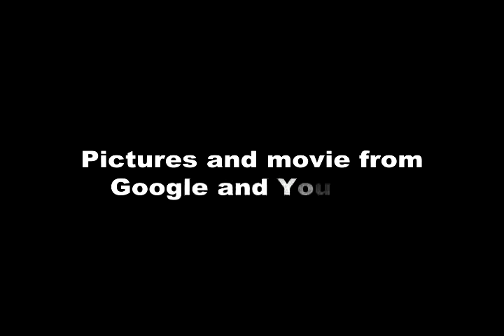THOMAS J. "STONEWALL" JACKSON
School project about Stonewall Jackson